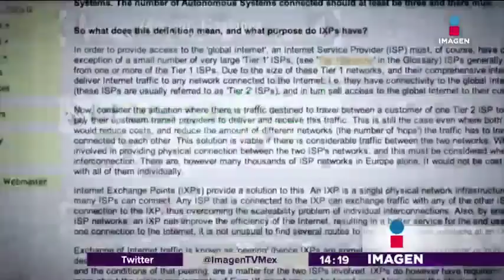Jóvenes buscan tutoriales para suicidarse | Noticias con Yuriria Sierra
Jovenes buscan cada vez mas formas en cómo suicidarse.